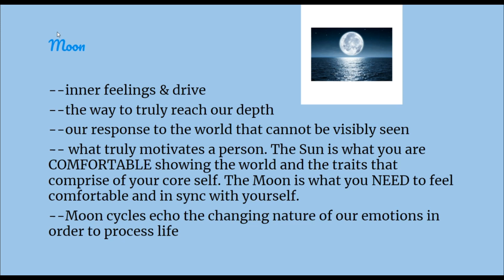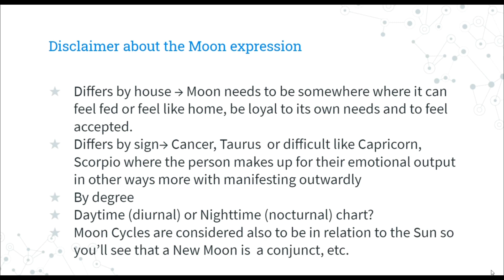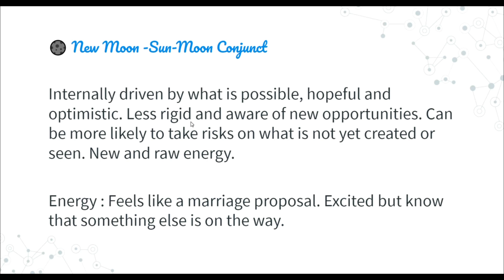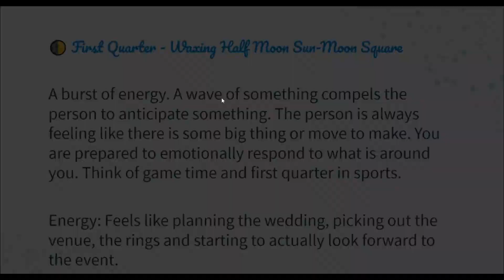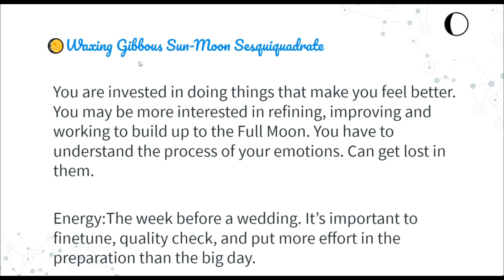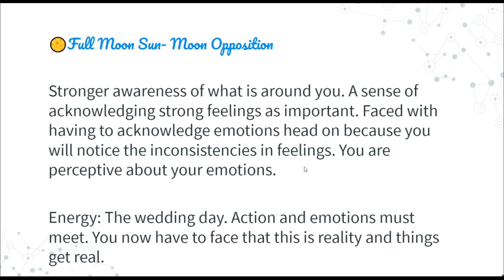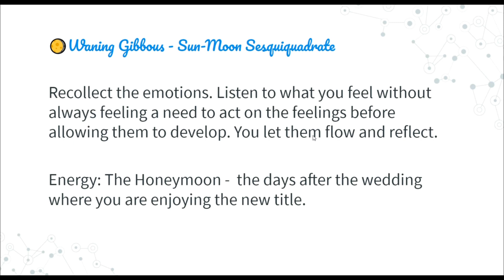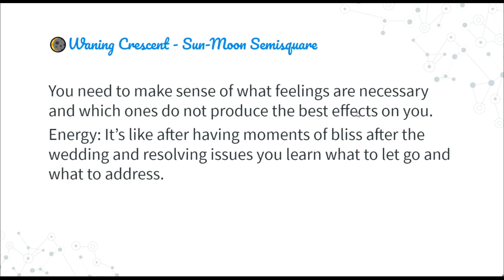What Moon Phase Were You Born Under?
In this video, I review the elements of the Moon to help us get another look at the condition of our Moon. This is about the Moon cycle you were born under but it also can be a way for you to better understanding in a simple way the phase of the Moon.

To find out what phase the Moon was in when you were born, astroseek is a good site to use:

Revisit the Moon 2:39
Cycle breakdown 5:40
Variety in the Moon’s expression 6:56
New Moon 12:30
Waxing Crescent 14:37
First Quarter 16:59
Waxing Gibbous 19:13
Full Moon 23:06
Waning Gibbous 27:05
Last Quarter 29:25
Waning Crescent 31:49